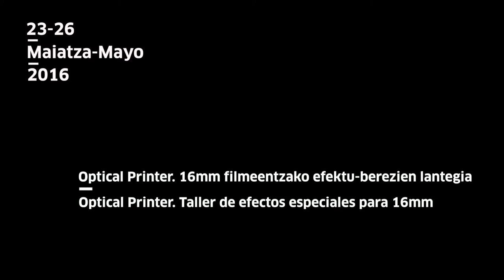Zine laborategiak_Optical Printer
EU
Bartzelonako Crater-Lab kolektiboko Luis Macias Optical printer (inprimagailu optikoa) delakoaren inguruko lantegi bat zuzentzen du, zinemagile esperimentalek 16mmko beren filmak sortzeko erabilitako efektu berezietako makinatxo bat.
Analogiko hutsa da hau, zeluloide gainean kopiatu eta itsastea, kamerarik gabeko zinema, Tabakaleraren estudioan errebelatzea, eskuekin eta irudimenarekin jolastea.
ES
Luis Macías, del colectivo CraterLab de Barcelona, dirige un taller sobre Optical printer (impresora óptica), una pequeña maquina de efectos especiales usada por cineastas experimentales para la creación de sus películas en 16mm.
Esto es puro analógico, esto es copiar y pegar sobre celuloide, esto es cine sin cámara, esto es revelar en el estudio de Tabakalera, esto es jugar con las manos y con la imaginación.
EN
Luis Macías, of the Crater-Lab collective from Barcelona, will present a workshop on the optical printer, a small special effects machine used by experimental film makers to create their films on 16 mm film.
This is pure analogue, this is copying and pasting on celluloid, this is a cinema without a camera, this is developing in the Tabakalera studio, this is playing with your hands and imagination.